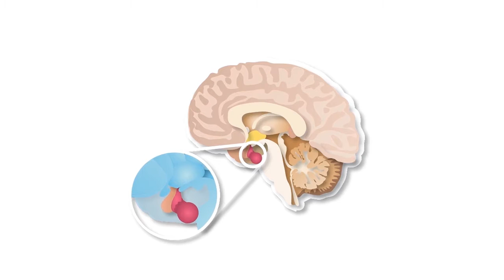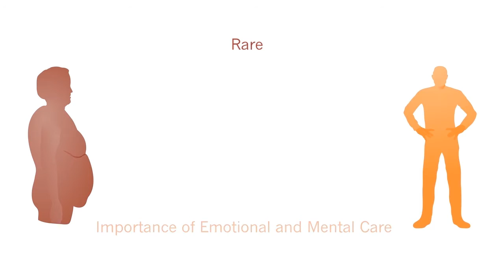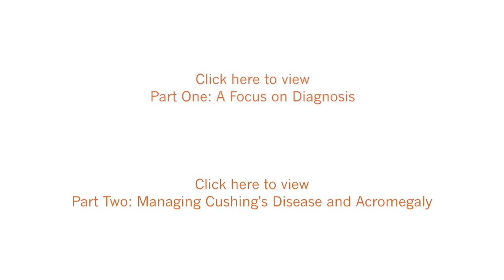Pituitary Tumor Roundtable - Part Three: The Importance of a Multidisciplinary Approach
Novartis is committed to supporting the pituitary community and continues to address the evolving needs of patients and caregivers. In this video, a multidisciplinary panel discusses the importance of engaging a wide variety of healthcare professionals when dealing with acromegaly and Cushing's disease.